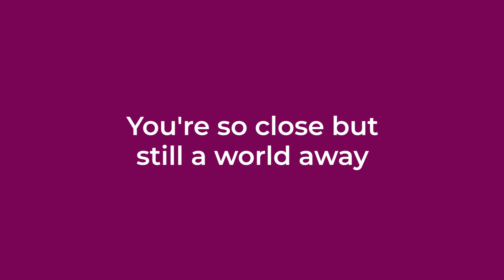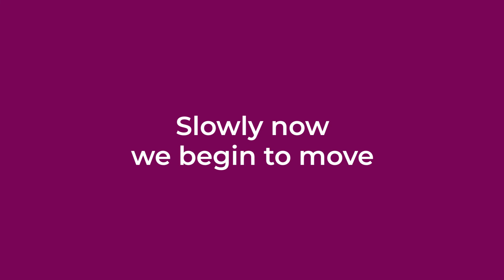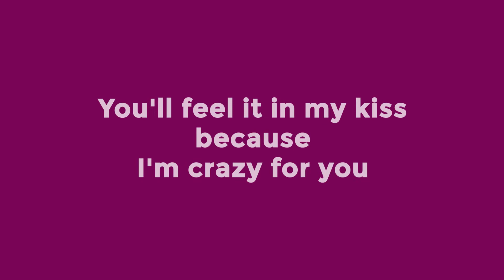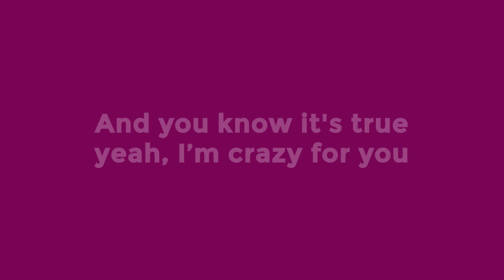Madonna - Crazy For You (Lyrics)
Crazy For You by Madonna

//Lyrics
Swaying room as the music starts
Strangers making the most of the dark
Two by two their bodies become one

I see you through the smokey air
Can't you feel the weight of my stare
You're so close but still a world away
What I'm dying to say, is that

Touch me once and you'll know it's true
I never wanted anyone like this
It's all brand new, you'll feel it in my kiss
I'm crazy for you, crazy for you

Trying hard to control my heart
I walk over to where you are
Eye to eye we need no words at all

Slowly now we begin to move
Every breath I'm deeper into you
Soon we two are standing still in time
If you read my mind, you'll see

It's all brand new, I'm crazy for you
And you know it's true
I'm crazy, crazy for you